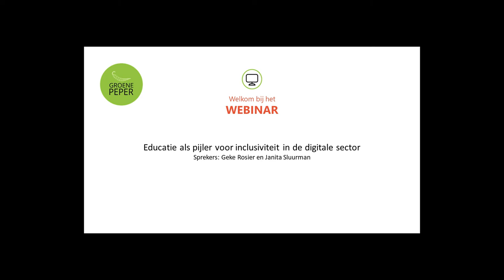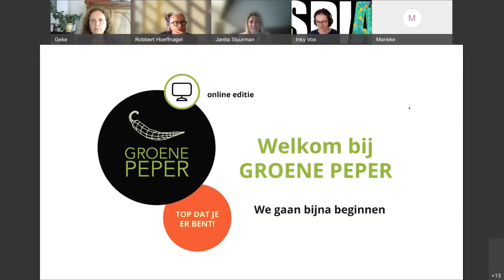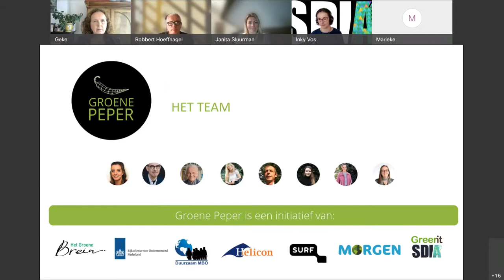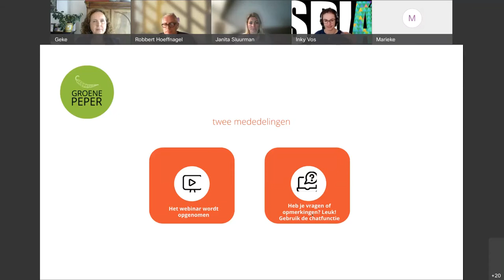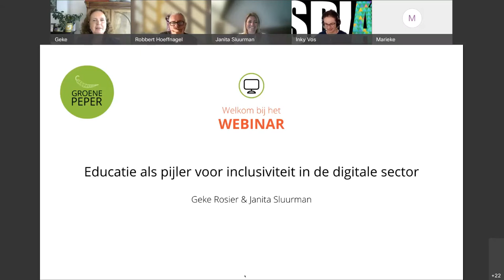Educatie als pijler voor inclusiviteit in de digitale sector | 27 mei 2021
Een duurzame toekomst, daar moeten we allemaal samen aan werken! Een sector die enorm aan het groeien en veel potentieel heeft op het gebied van groei en verduurzaming is de digitale sector Echter is de verhouding tussen het aantal mannen en vrouwen verre van gelijk in dit werkveld. Dit is een probleem dat al vanaf de schoolbanken aangepakt moet worden.

In deze sessie gaan we in discussie met Geke Rosier en Janita Sluurman. We kijken naar de verschillende problemen en oplossingen wat betreft diversiteit en inclusiviteit in de digitale sector. Hoe stimuleren we jonge vrouwen om dit pad te kiezen, en hoe zorgen we dat de weg tussen onderwijs en het werkveld makkelijker te bewandelen is?